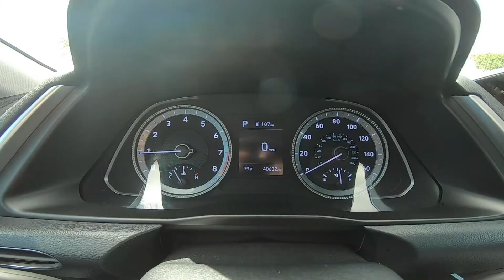2020 Hyundai Sonata SE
Take An Inside Out Tour Of Our Pre Owned  2020 Hyundai Sonata SE / ST#1008338